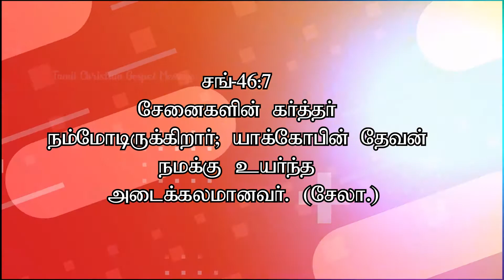Yakobin Devan ( Official Lyrics video ) - Johnsam Joyson | யாக்கோபின் தேவன்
Yakobin Devan ( Official video ) - Johnsam Joyson | யாக்கோபின் தேவன் | 4K

Lyrics & Tune - Johnsam Joyson

Music Arranged, Programmed & Keyboards by Stephen J Renswick

Guitars & Bass - Keba Jeremiah

Drum & Percussion Programming - Arjun Vasanthan

Recorded @ SteveZone Productions

Mixed & Mastered by Augustine Ponseelan @ Sling Sound Studios (Canada)

Lyrics Editing  - Jerold Aaron (Jeswin Studio)

Lyrics:

யாக்கோபின் தேவன் என் தேவன்
எனக்கென்றும் துணை அவரே
எந்நாளும் நடத்துவாரே

ஏதுமில்லை என்ற கவலை இல்லை
துணையாளர் என்னை விட்டு விலகவில்லை
சொன்னதை செய்திடும் தகப்பன் அவர்
நம்புவேன் இறுதி வரை

என் ஓட்டத்தில் நான் தனிமை இல்லை
நேசித்தவர் என்னை வெறுக்கவில்லை
தகப்பன் வீட்டில் கொண்டு சேர்த்திடுவார்
நம்புவேன் இறுதி வரை